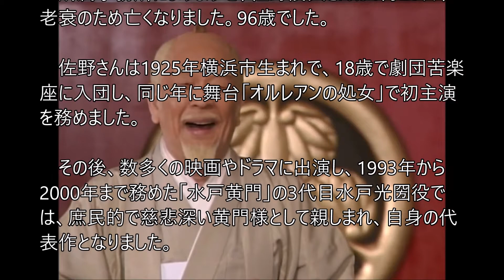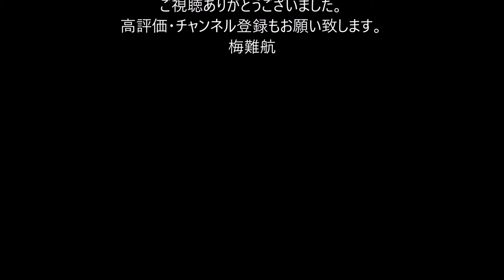【訃報】俳優 佐野浅夫さん（96）老衰で死去 水戸黄門で3代目水戸光圀役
時代劇「水戸黄門」で3代目水戸光圀役を演じ人気を博した俳優の佐野浅夫さんが亡くなりました。

　所属事務所によりますと、佐野浅夫さんは6月28日、老衰のため亡くなりました。96歳でした。

　佐野さんは1925年横浜市生まれで、18歳で劇団苦楽座に入団し、同じ年に舞台「オルレアンの処女」で初主演を務めました。

　その後、数多くの映画やドラマに出演し、1993年から2000年まで務めた「水戸黄門」の3代目水戸光圀役では、庶民的で慈悲深い黄門様として親しまれ、自身の代表作となりました。

　声優や童話作家などとしても活躍し、1996年には勲四等瑞宝章を受賞しました。

家族のみで密葬を済ませたということです。。